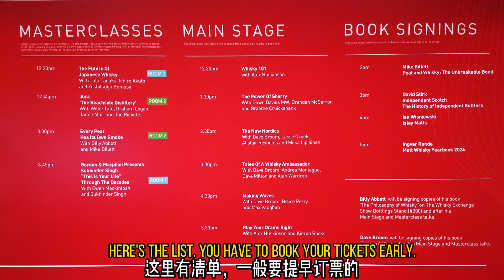How to Visit a Whisky Show 如何参观伦敦威士忌展？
Learning Whisky.
The fastest way to do this, apart from attending a training
The fastest way to learn whisky, apart from attending a training course, is to visit a professional whisky show.
So where are the best professional whisky shows?
The WhiskyShow in London.
It's a great place to visit.
The WhiskyShow is a great place to visit.
学习威士忌，
最快的方法除了参加培训，
就是参观一场专业的威士忌展。
那么zui专业的威士忌展在哪里？
伦敦的WhiskyShow，
绝对是一个很好的选择！